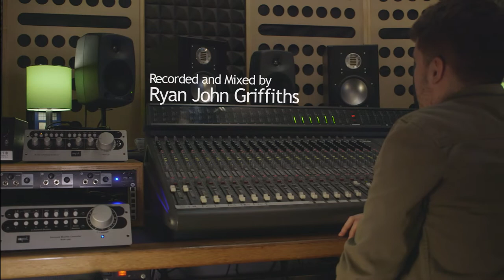The Journey by JT Guitar @ Big Smoke Studios, London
This is an instrumental piece written and performed by myself (JT).
Thank you Ryan and Big Smoke Studios for the recording. Thank you Will for your videography and thank you Sophie for you assistance in set design.